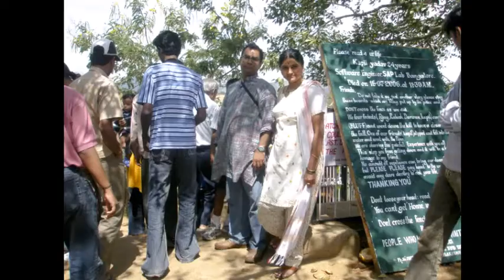huge crowd at waterfalls, frolick in rapids with friends family Shivanasamudra.Fikernot stories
huge crowds at Shivanasamudra waterfall, nearby Bengaluru India, rapids India with friends and family 2007. Fikernot stories are anecdotes and perspective on unhurried lifestyle choices.